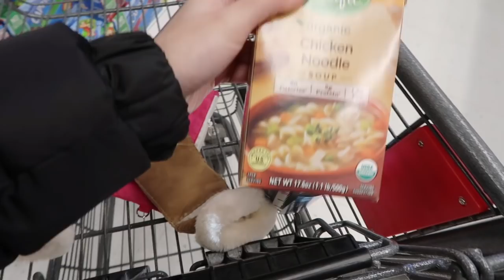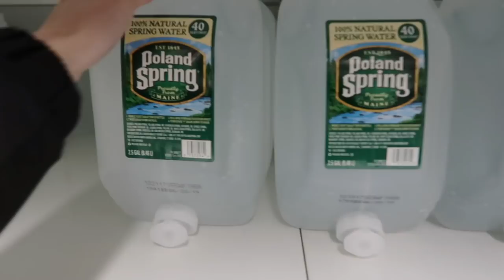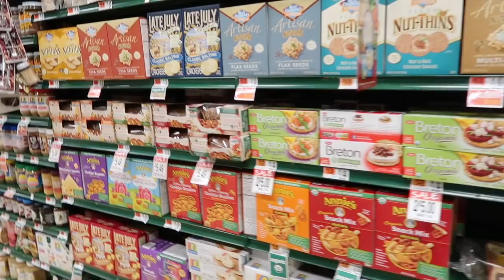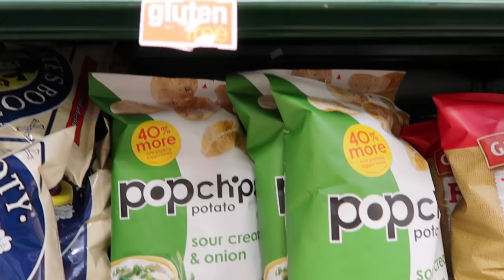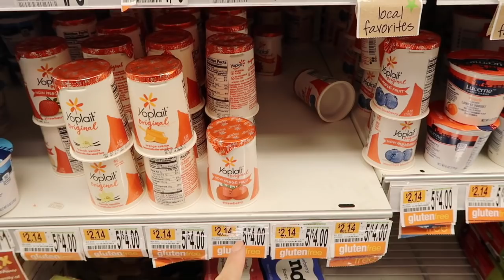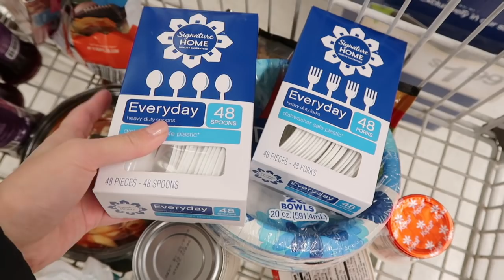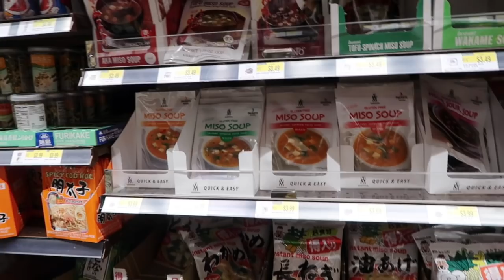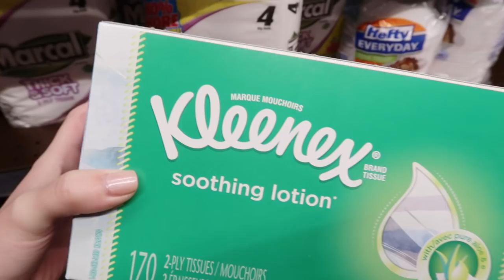(中文English Subs)❤️Elaine Hau Vlog: Target, Star Market & H Mart波士頓買餸購物分享👩🏻‍🌾Boston Grocery Haul